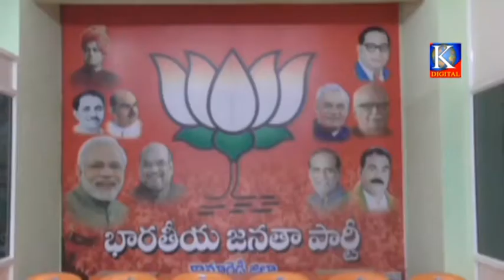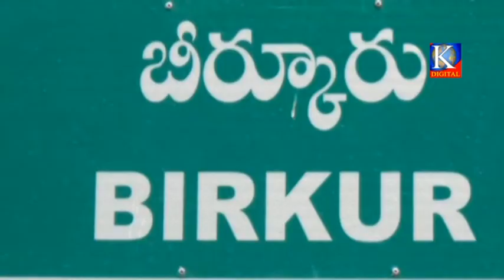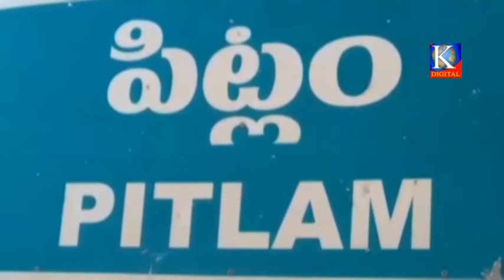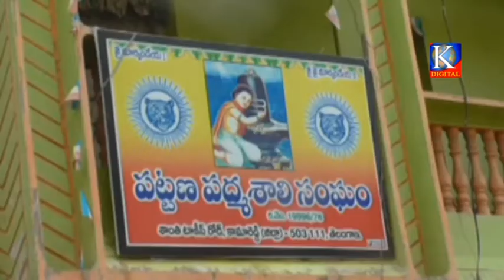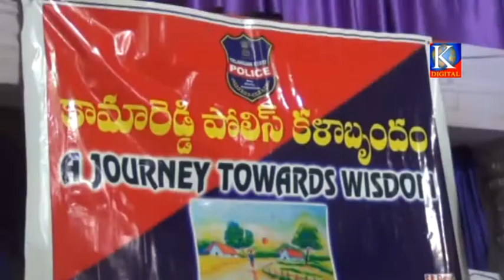Kdigitalkmr news 08-04-2018